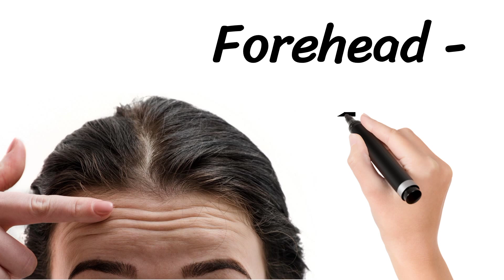20 Body parts name in English and Hindi || शरीर के अंगों के नाम || Human body parts name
20 Body parts name in English and Hindi || शरीर के अंगों के नाम || Human body parts name

Hello friends

In this video we will learn and write 20 body parts name English and Hindi

20 body parts name
20 body parts
20 human body parts name
sharir ke angon ke naam
Body parts name in English and Hindi
body parts in hindi and english
25 body parts name
20 body parts name
sharir ke angon naam
body parts name
body parts name 20
20 body name
20 body parts name
20 शरीर के अंगों के नाम
शरीर के अंगों के नाम इंग्लिश
शरीर के अंगों के नाम हिंदी
शरीर के अंगों के नाम
बॉडी पार्ट्स नेम
body parts name 25
20 body parts name in hindi and english